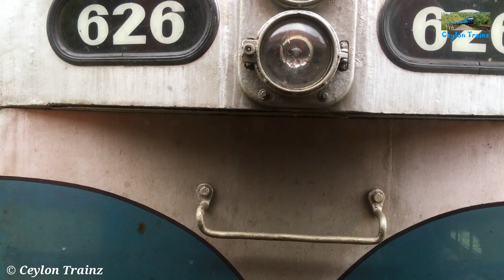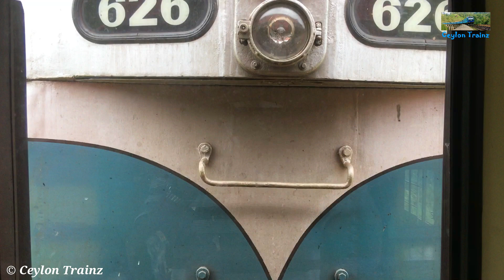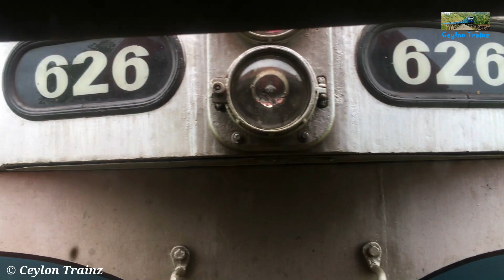Locomotive Coupler of EMD G12 | Buffers & Chain | Class M2c 626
A coupling (or a coupler) is a mechanism used to connect rolling stock in a train. The design of the coupler is standard, and is almost as important as the track gauge, since flexibility and convenience are maximized if all rolling stock can be coupled together.

The equipment that connects the couplings to the rolling stock is known as the draft gear or draw gear.

Buffers and Chain

The basic type of coupling on railways following the British tradition is the buffer and chain coupling. A large chain of three links connects hooks on the adjoining wagons. These couplings followed earlier tramway practice but were made more regular. Buffers on the frame of the wagon absorbed impact loads, as the train over-ran a slowing locomotive.

The simple chain could not be tensioned and this slack coupling allowed a lot of back-and-forth movement and banging between vehicles, and jarring when starting trains. While acceptable for mineral wagons, this coupling gave an uncomfortable ride for passenger coaches, and so the chain was improved by replacing the centre link with a turnbuckle that draws the vehicles together, giving the screw coupling.

A simplified version of this, quicker to attach and detach, still used three links but with the centre link given a T-shaped slot. This could be turned lengthwise to lengthen it, allowing coupling, then turned vertically to the shorter slot position, holding the wagons more tightly together.

Higher speeds associated with fully-fitted freight made the screw-tensioned form a necessity.

The earliest 'dumb buffers' were fixed extensions of the wooden wagon frames, but later spring buffers were introduced. The first of these were stiff cushions of leather-covered horsehair, later steel springs and then hydraulic damping.

This coupling is still widespread.

Class M2 Locomotive | EMD G12

The Sri Lanka Railways Class M2 is a class of diesel-electric locomotive that was developed in the 1954 by General Motors Diesel, Canada, and Electro-Motive Division, USA. This is considered one of the most successful locomotives in Sri Lanka.

It is a General Motors Diesel (Canada) EMD G12 model using the EMD 567C, 1,425-horsepower (1,063 kW) engine.

From 1954, several batches of General Motors-manufactured locomotives were imported to Sri Lanka under "The Colombo Plan". Locally called a "Canadian" engine – there are actually two classes of Canadian engine in SLR – the other one is Class M4. Since these engine were imported under grants from the Canadian government, class M2 locomotives are named with Canadian province and city names. The last two locomotives were made in the United States and imported for Cement Corporation, Sri Lanka. But they were later attached to Sri Lanka Railways locomotive fleet. They were named after two local cities – Galle and Kankasanthurei – where the cement factories were located.

The class entered service in January 1955. "Ruhunu Kumari" Train started using M2 572 " British Columbia" 24 October 1955, the first long distance luxury passenger train service in Sri Lanka. same loco hauled the first "Udarata Manike" Colombo Badulla train on 23 April 1956 and same day started "Yal davi" hauled by M2 569 "ontario", in the far north of the country. This have been used on both passenger and freight trains on Sri Lanka's railways for over 50 years. Despite the introduction of more modern types of traction, as of 2013 a significant number are still in use.

Accidents & Incidents:
* Number 571 Saskatchewan was destroyed by a land mine in 1985.
* Number 570 Alberta hauled the last Yal Devi train to Kankasanthurei in June 1989. When the   war began in the north it was trapped there, but in 1997 Alberta was dismantled and shipped south to Colombo where it was reassembled. Alberta was seriously damaged in an accident at Pothuhera, but has been repaired.
* Number 591 Manitoba was damaged on 26 December 2004 when pulling the Matara Express and was hit by the Indian Ocean tsunami. Now in use after restoration. This was repainted depicting a sea wave on its livery.
* Number 628 Kankasanthurai was badly damaged by a land mine, but was rebuilt.